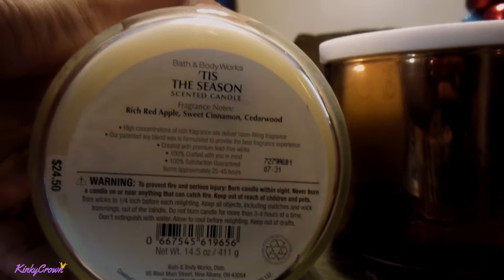My obsession| Interracial family| Biracial family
In today's vlog I finally dye my hair back to black, the struggle is real. My mom goes back home and I share with you guy;s my obsession.

✨About us
We are a young interracial couple raising our family. High school sweethearts and best friends making memories together. Meme African american -26, Ricardo 28-Mexican and our two boys Guillermo 7, and Gabriel 2, and puppy Neptune. Xoxo Meme 👑